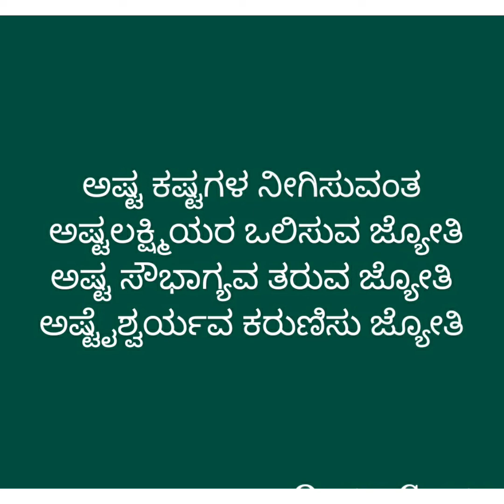243:ಕಾರ್ತಿಕ ಮಾಸಕ್ಕೆ ದೀಪದ ಹಾಡು@sumabhoopalam8929 ದೀಪವಹಚ್ಚೋಣ# ಕೆಳಿ ಕಲಿಯಿರಿ ಮಕ್ಕಳಿಗೆ ಕಲಿಸಿ